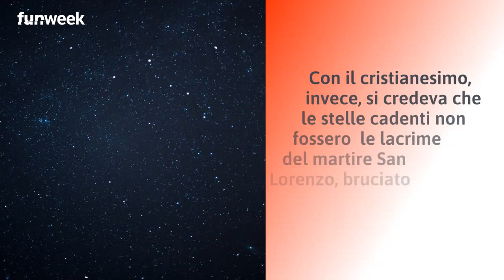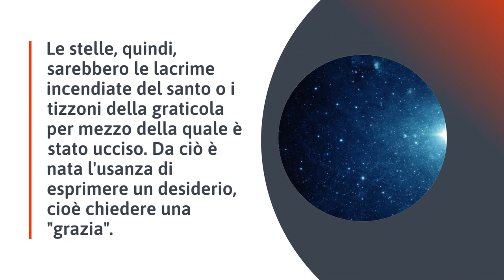'Le lacrime di San Lorenzo', ecco perché le stelle cadenti sono chiamate così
Siamo soliti chiamare stelle cadenti alcuni frammenti di una cometa, la Swift Tutle, che ogni anno, tra la fine di luglio e metà agosto, attraverso il cielo sopra di noi, passando dal punto della sua orbita più vicino al Sole  e rilasciando uno sciame di meteoriti chiamati dagli astronomi Perseidi. Fin dall'antichità si credeva che il destino degli uomini fosse scritto nelle stelle. Per questo le osservavano fin dalla nascita di una persona. Quando queste, però, diventano cadenti, significa che il futuro non è più scritto e quindi il diretto interessato avrà un destino diverso rispetto a prima. Durante il cristianesimo, invece, la leggenda narrava che  le stelle cadenti fossero le lacrime del martire San Lorenzo, bruciato vivo sulla graticola.

LEGGI ANCHE: — Fuochi d'artificio e grande festa a Roma: ecco dove trascorrere la 'notte delle stelle cadenti'